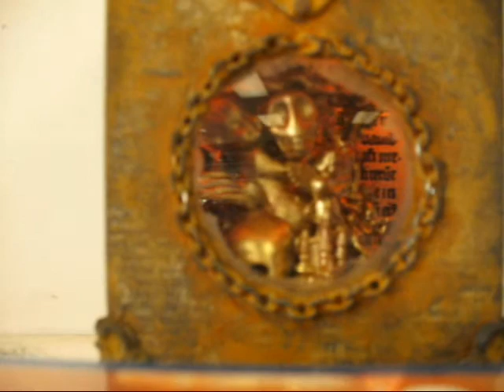storybox assemblage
made from an old cigarbox found objects and handmade parts. poor camera quality, sorry! i made the video on the fly!